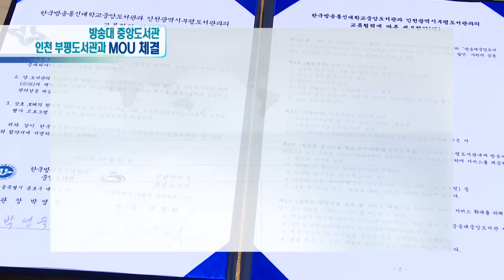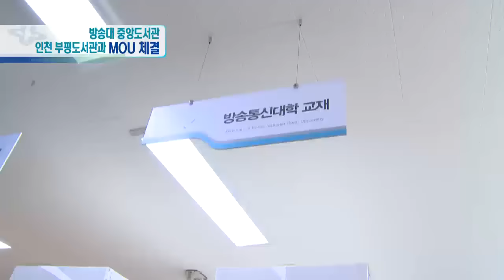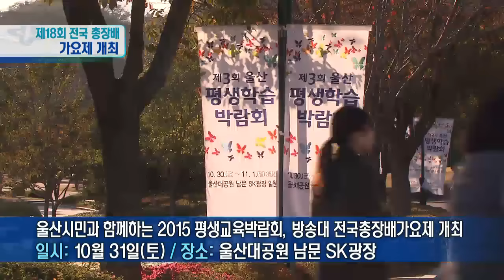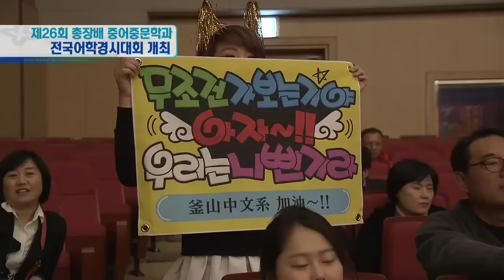2015방송대뉴스 (11월 4일)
방송대 중앙도서관 - 인천 부평도서관과 MOU체결
방송대 출판문화원, 독서분투기 시상식 및 특강이벤트 개최
제18회 전국 총장배 가요제 개최
제26회 총장배 중어중문학과 전국어학경시대회 개최